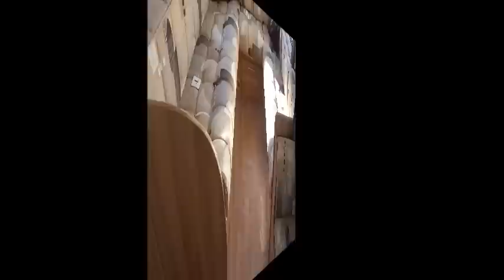2013 Bailey Olympus 620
Berths 6

Make Bailey

Location Lancaster

Model Olympus 620

Type Caravan

Weight (unladen) 1454 kg

Length (ft) 20'8" / 6.3m

Spec.

End Washroom, End Bedroom, Fixed Bed, Microwave, Fridge, Heater, Oven, Mains electric,
Water heater, Cassette toilet, Shower, Battery Charger, Blinds, Fly screens, Door flyscreen,
Loose fit carpets, Blownair heating, TV Directional Aerial, Stereo system, Heki rooflight,
Spare wheel, Alloy wheels, One piece Aluminum side panel, Hitch head stabiliser,
Twin axle,

3 year warranty,

6 year water ingress,

Finance available subject to status written quotations available on request,

Includes delivery charge

Additional Details

This is an internet price only, reduced from MRRP of £17,860 however, we can still offer part exchange for your caravan, car or motorhome; please ring or e-mail for further details ! Please note, we are including delivery charge in our price. This caravan is situated at our Lancaster Branch LA5 8AL

Bailey Olympus -- Lightening the Load

The second generation of Olympus models feature designs that build on the strengths of the first range whilst enhancing both the desirability and the affordability of these award-winning caravans.

Models are constructed using the same high performance Alu-Tech bodyshell featured in other Bailey ranges providing the vehicle with numerous benefits of ownership most notably a market-leading 10-Year integrity guarantee* for additional peace of mind.

Interiors are enhanced with the introduction of new 'walnut' wood finish furniture, upgraded 12 volt lighting systems and the contemporary 'Panama' soft furnishings scheme, supplied with both bolster and scatter cushions for extra comfort, giving the Olympus range fresh appeal. Specifications also remain exceptionally high for a tourer in this price bracket, with a large capacity Thetford refrigerator, an 800 watt stainless steel microwave oven and a branded Radio/CD/MP3 player with iPod connectivity all included as standard.

Surprisingly light for vehicles with this much interior space the new Olympus is well-suited to a wide range of tow vehicles and with a competitive recommended retail price it becomes a viable alternative for a large number of potential new caravan owners.

All of which makes the new Olympus a very special caravan -- light on its feet, light on your pocket, but heavy on value.